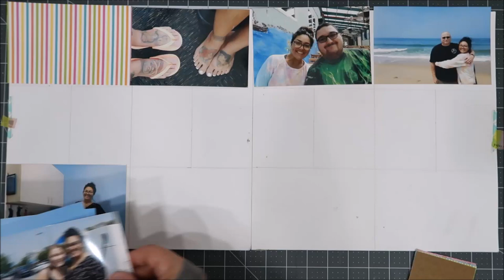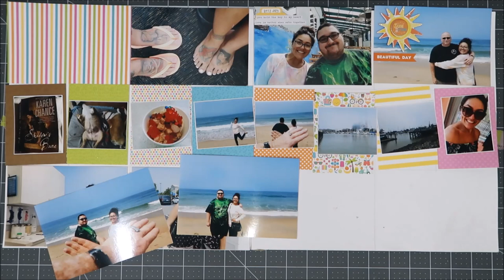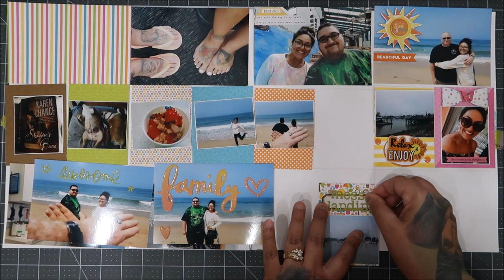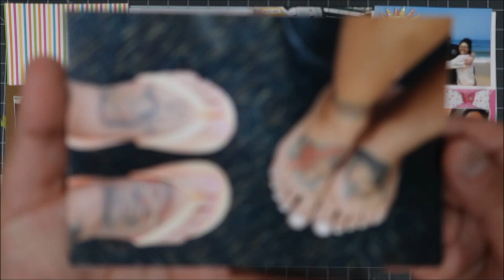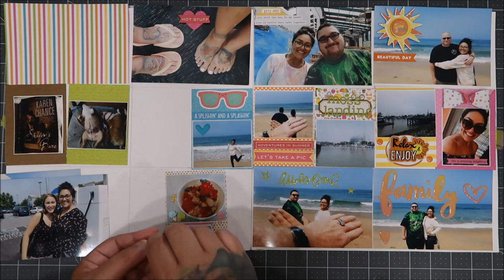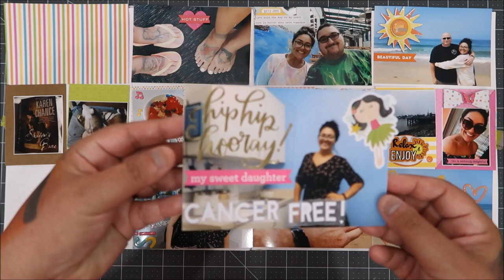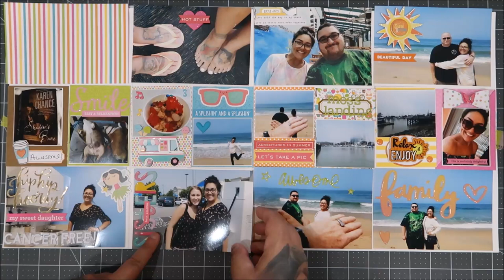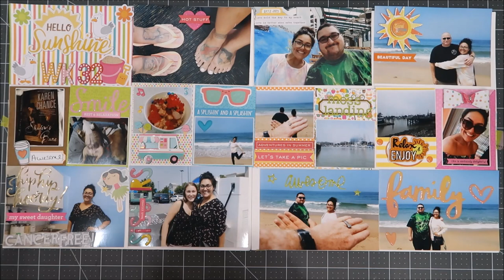Project Life Process Video Week 32-2018 (Voiced In Real Tme) :)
Here's my website, if the link doesn't work my ID number is 8381 if you look under Find A Coach ..

My Facebook business page is here :) Fun Stampers Journey Mandy Schneider 97

I want to feature cards you send, hopefully you play along :)
Mandy Schneider (Chiyanne, if you wanted to send a card for her) :)

Obsessed With Planners-

My 31 Gifts FB page: Enchanted With Pretty Bags

Thank you! big (((hugs))) everyone :) :) :)
Mandy